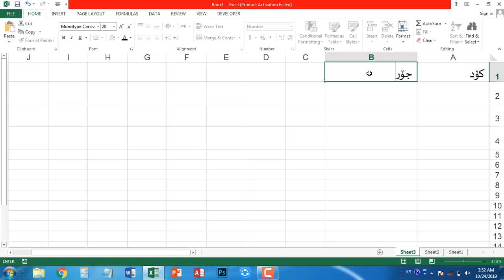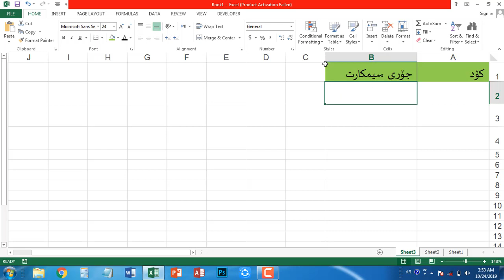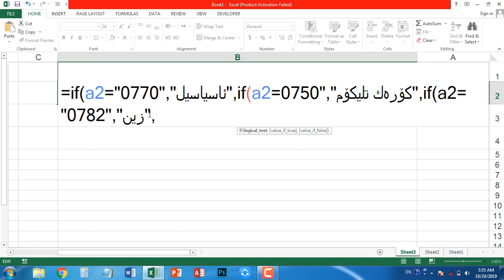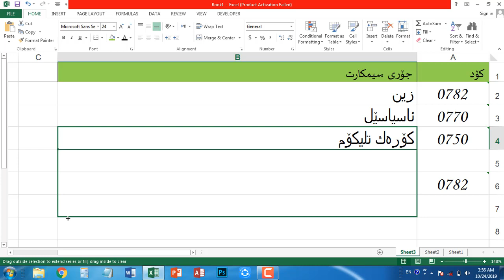ئێکسڵ، فرمانی if بەرنامەی ئێكسڵ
چۆن وا لە خانەیەك بكەین كاتێك بنوسین 0770 ڕاستەو خو بنوسێت ئاسیاسیل یان كۆرەك و زین...

0:00 دیاری کردنی کۆدی سیمکارت بەهۆی فرمانی if
1:12 فرمانی if ئێکسڵ
3:54 تاقیکردنەوەی فرمانی if بەرنامەی ئێکسڵ